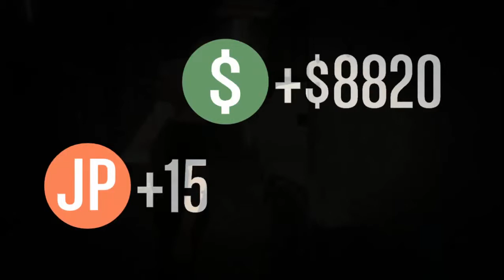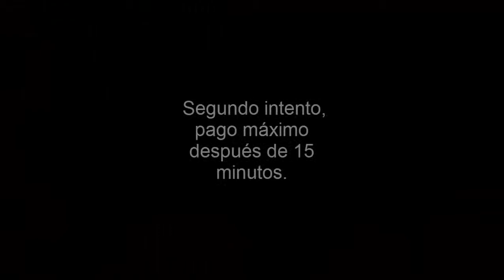GTA 5 ONLINE MADRAZO MISIÓN TIRANDO BALLAS MIN MAX PAGO DESPUÉS DE 1.16 1.17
*MISIÓN DE CONTACTO MADRAZO
*MISIÓN: TIRANDO BALLAS
*DESBLOQUEADA AL NIVEL 40
*DIFICULTAD: DIFÍCIL
*SOLO
*NO BUZZARD
*PAGO MÍNIMO  $12,240 GTA$ Y 2,264 RP EN APROX 7 MIN.
*PAGO MÁXIMO $20,400 GTA$ Y 3,540 RP EN 15 MIN.